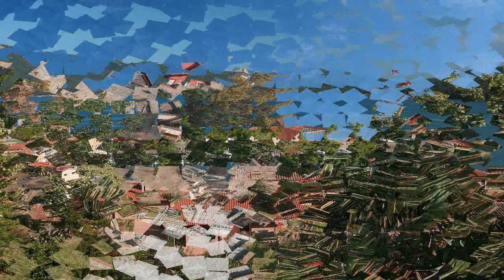Italy Toscany 2008 ( Florence, Pisa, Siena, Populonia)